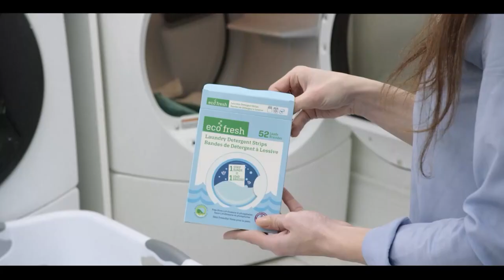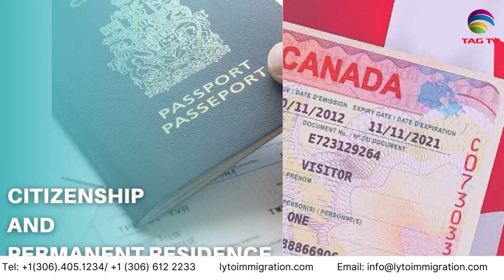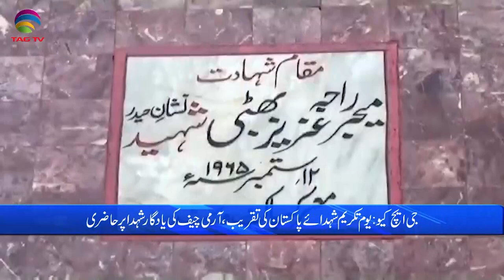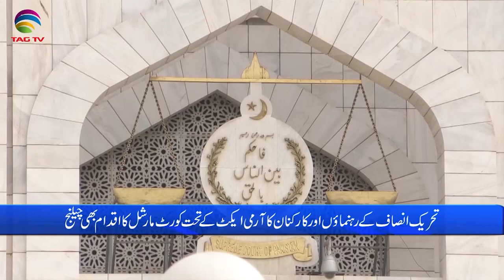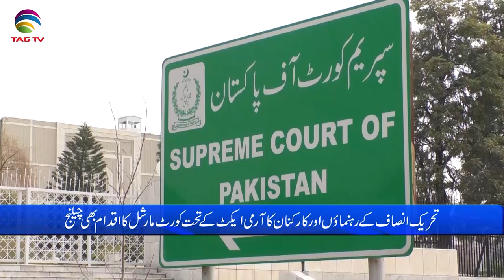Pakistan News Bulletin with Bushra khan -May 25, 2023